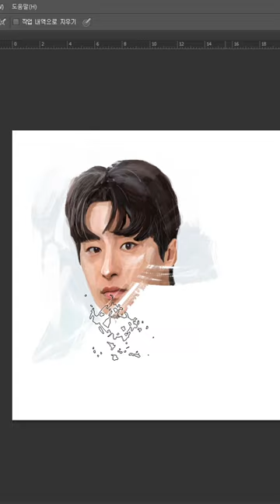구교환그리기#구교환#shorts